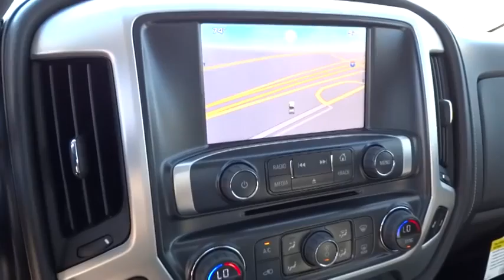2014 GMC Sierra 1500 Orange County, Irvine, Laguna Niguel, Newport Beach, Mission Viejo, C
2014 GMC Sierra 1500
2014 GMC Sierra 1500 SLT - Stock#: 85706 - VIN#: 3GTP1VEC5EG548882